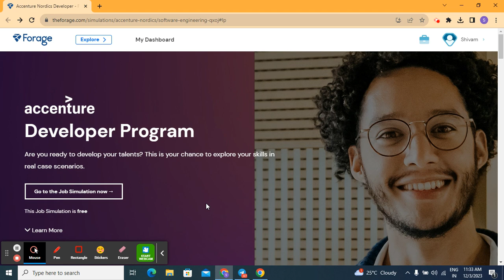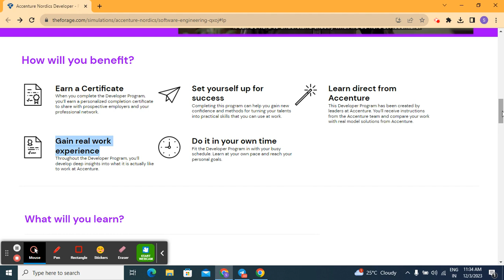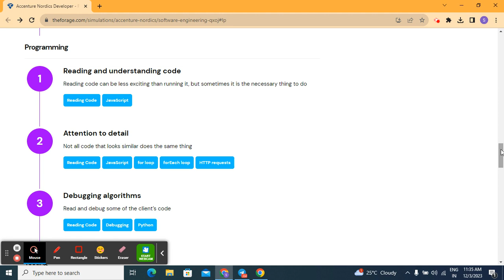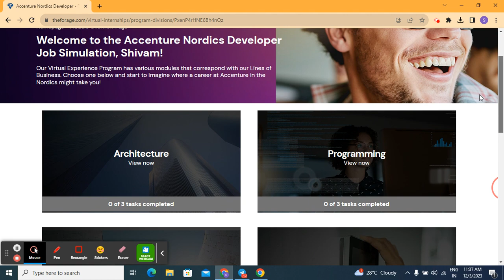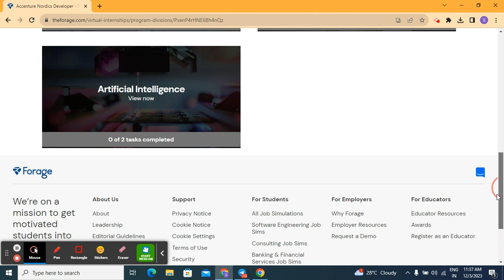Accenture Update | FREE Internship Certificate Online from Accenture Developer Program Certificate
free online internship for computer science students with certificate
online internships for cse students work from home
free online internship for cse 3rd year students
free internship for cse students with certificate
online free internships for cse students work from home
free online internship with certificate 2022
online internships for cse 2nd year students